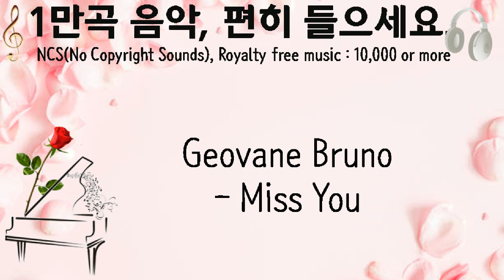Geovane Bruno, Miss You, geovanebruny, 현대 고전, 2분 54초